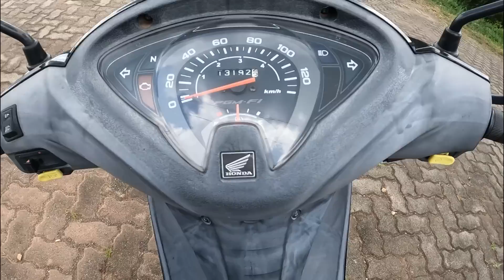PARA COMPRAR MOTO EM LEILÃO TEM QUE SABER PROCURAR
VIP LEILÕES

MOTO de LEILÃO PARA NUNCA mais ANDAR DE ÔNIBUS